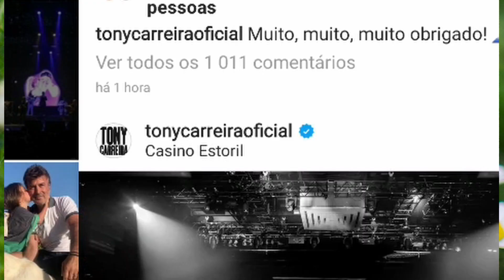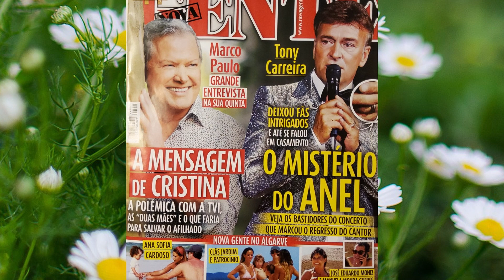Tony Carreira; o mistério do ANEL. Assunto JÁ é capa de revista.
Tema;
O mistério do anel é o novo tema sobre o cantor de sonhos. Tony Carreira é capa de revista

Os editores deste canal e deste vídeo NÃO têm qualquer ligação profissional ou pessoal com TONY CARREIRA ou com a revista Nova Gente e o propósito destes videos é apenas a informação e ou diversão. Na edição dos vídeos utilizamos vídeos e imagens ilustrativas ou alusivas, em regra, assinaladas.

contactos:
Para qualquer assunto sobre o conteúdo deste vídeo, contacte por favor:
FamaPT
Rua Cidade de Salamanca 84, sala AFD
3000—110 Coimbra

Locução: Carina M.
Edição: R. Pires

créditos:
Imagens e videos:
Tony Carreira Instagram,
Revista Nova Gente / capa
Ilustradora: Mia Vulpe